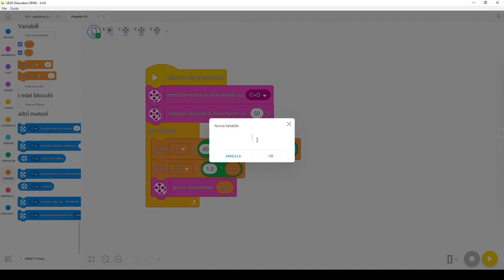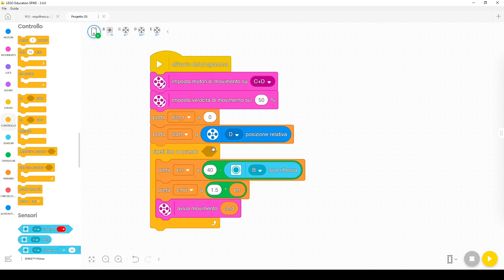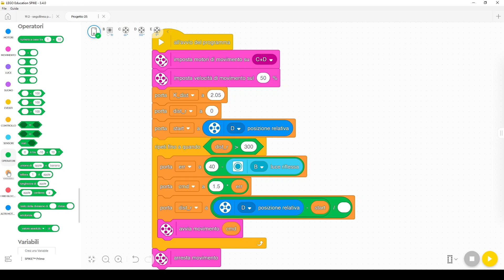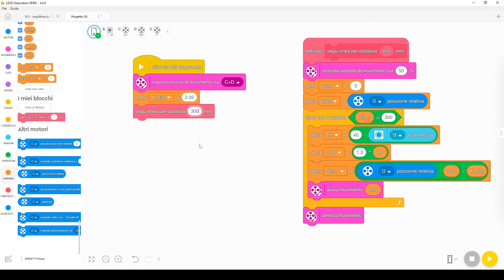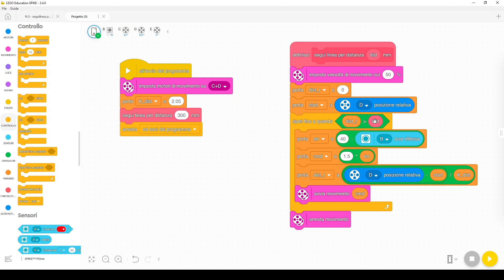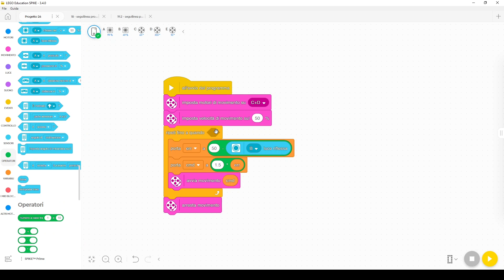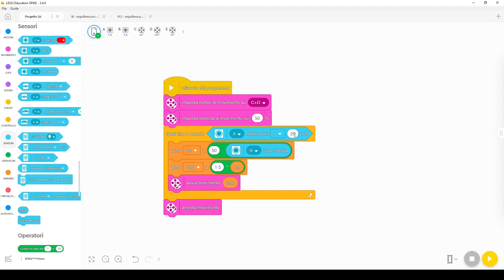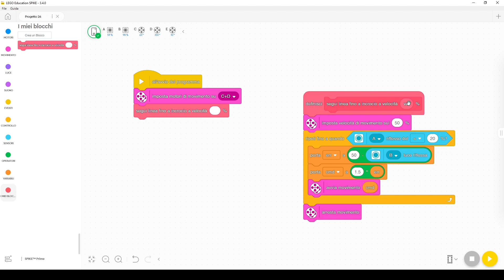Robot segui linea per distanza o fino a un incrocio - LEGO SPIKE Prime Tutorial Italiano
Per imparare a programmare un robot seguilinea per fermarsi dopo una certa distanza o ad un incrocio, guarda questa lezione.

Hai bisogno di una lezione personalizzata o una consulenza specifica?
Contattami!

Per supportare il mio lavoro e continuare a ricevere tutorial gratuiti sul mio canale, potresti acquistare i tuoi LEGO da questi link:

Mettiti in contatto con me